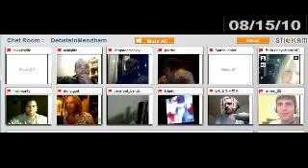(Stickam) Saturday Stickam Fun a K DebateInmendham August 2010 Edition240p H 264 AAC